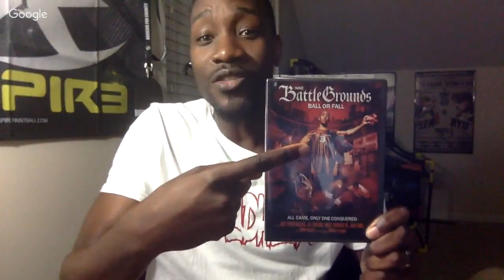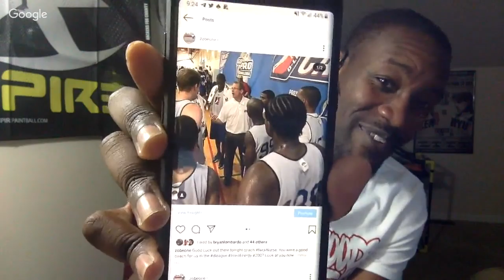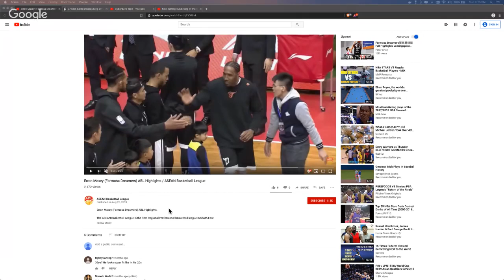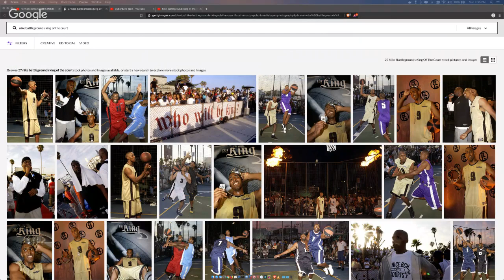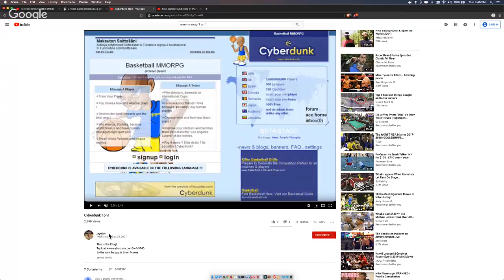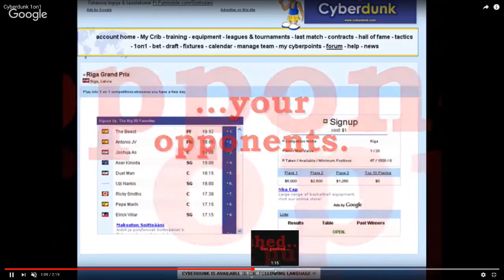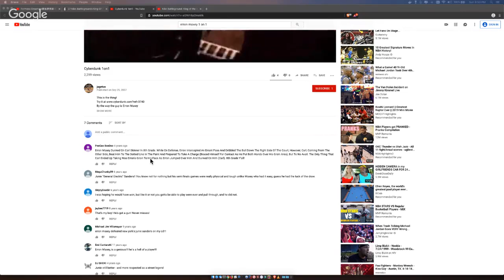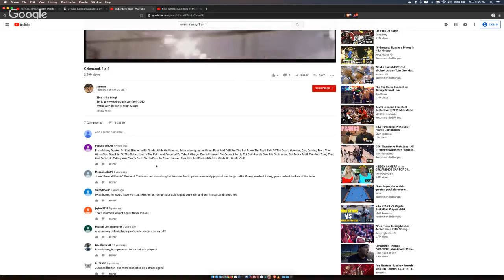2003 Nike Battlegrounds King of the Court with Erron Maxey AKA E Money Ep 7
The NoMadHoops Live Video Streetball Basketball Podcast : The World's Most Active outlet informing fans of Basketball that Streetball is alive and well by bringing back those who help revolutionize basketball from the ground up.

Zobeone Knobe chats live with Erron Maxey